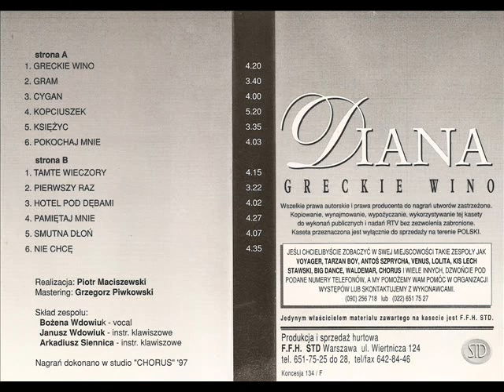Diana - Greckie wino [Greckie Wino (STD 250)] (Disco-Polo)